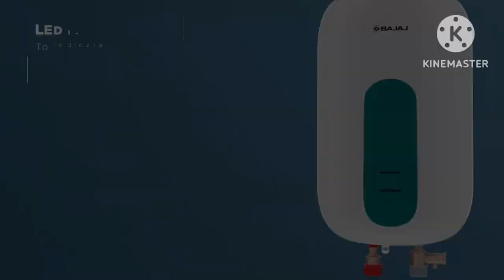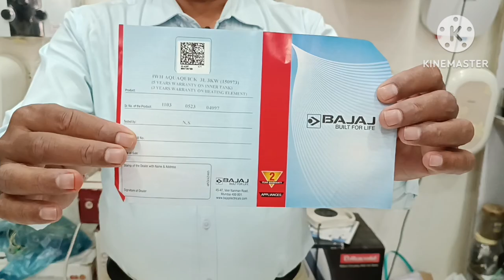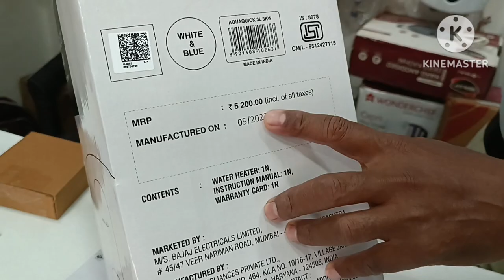Aqua quick Bajaj 3 litre electric geyser#Bajaj water heater#Bajaj home appliances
fast Heating 3 l Bajaj Aqua quick electric geyserwater heater#home appliances sabse achcha electric geyser Chhota fatafat Pani garam batting kam karna padta hai bahut hi acche quality ka water tank element 100% copper 2 years completely guarantee 3 years element 5 years time guarantee heavy duty rate mein bhi reasonable hai